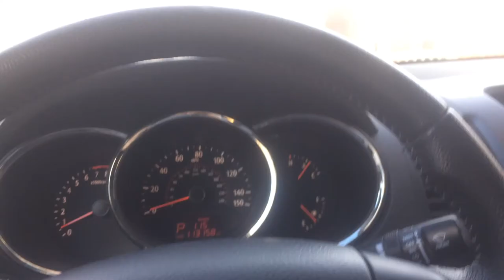Perfect Weather For Pond Hockey! Vlog #2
Just a fun day on the ice with the boys.